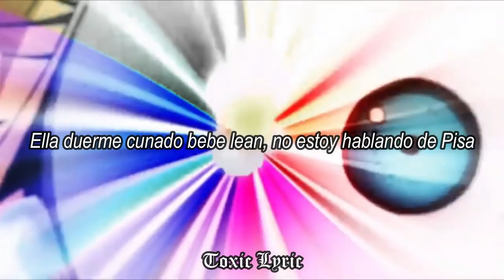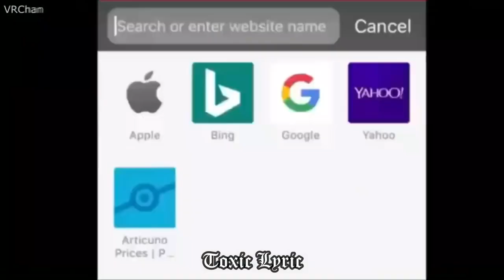Shotgun Willy ft. Traqula - ThunderSnail Sub. Español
-. Shotgun Willy - ThunderSnail ft. Traqula (subtitulado al español)